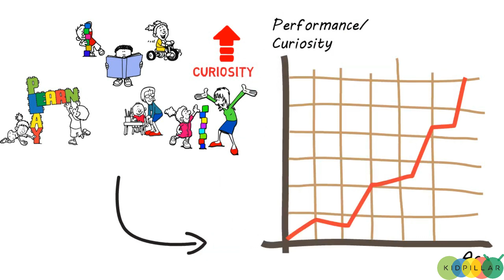KidPillar Journals - STEM Books for Kids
Kidpillar Journals to inculcate STEM acumen in early years.

Script-
Do you know that the 98% of the kids are born genius, isn’t that amazing! But the shocking part is that as these kids grow, this percentage falls to 2%.
Now let us try to decode what curse we spell that makes this happen.

Kids have divergent thinking and are very curious by nature. They get happy with the minutest of things happening around them, be it raining or plants growing. But, when we make them sit still & learn by reading and memorizing, they get bored, loose their out-of-the-box thinking. It does not help them understand the real world relevance of what they learn!! Result - Fading curiosity that leads to poor performance as they grow.

Now, lets change the setting by teaching them the same topics with hand-on learning experiments and crafts. The learning becomes fun and more engaging. It boosts their curiosity to learn more. Result - Great performance along with enhanced curiosity as they grow

That’s what Kidpillar Journals do. Our Journals help children learn like a scientist, by experimenting, analyzing the process, observing, recording and discussing. Thus, transforming kids to Active Learners from Passive Listeners by inculcating STEM acumen.